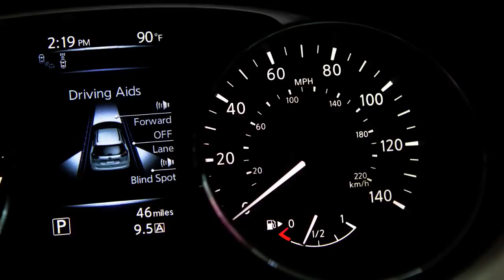2014 Nissan Rouge first view at the media drive in Nashville